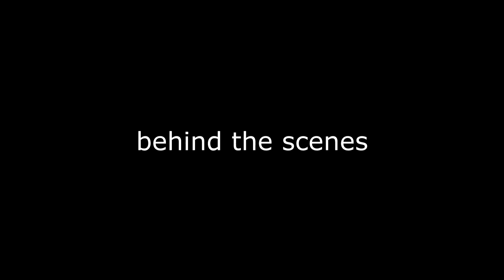Rozpoczęcie Sezonu 2018 z Low Lublin x Skilled Stance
Krótki film z ostatniego zlociku w Lublinie.
Skilled Stance x Low Lublin
CZYTAJ:

Nagranie to amatorka, bez odpowiedniego sprzętu.
Spora część materiału została nie dodana ze względu na słabą stabilizacje obrazu.